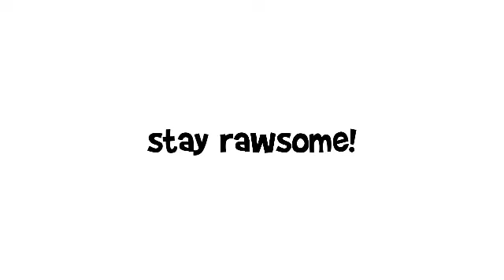Strawberry Cheesecake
Best to use only raw and organic ingredients of the highest quality.

INGREDIENTS

CRUST
- 2 cups truly raw cashews
- 1 cup dates, pitted and soaked for an hour, reserve soaking water
- 4 tablespoon reserved date water
- 2 vanilla beans extracted
- 1/4 teaspoon sea salt

FILLING
- 2 young Thai coconuts (Meat and water)
- 1 cup of coconut oil
- juice of 1 large lemon
- 1/4 cup agave nectar
- 1 vanilla bean extracted
- 1/8 teaspoon sea salt

METHOD

CRUST
In a food processor, process cashews, dates, date water, vanilla extract and sea salt until well combined. Remove almond mixture and press mixture into a 9-inch pie pan.

STRAWBERRY SAUCE
Process strawberries and agave in a blender.

FILLING

Place in blender
coconut meat
coconut water
oil
lemon juice
agave
vanilla
sea salt

Process until smooth and creamy.
Pour filling into crust.
Chill in the refrigerator for two hours.
Garnish with strawberries and strawberry sauce.

Great for parties or a special dessert

Note: This recipe requires a good amount of coconut oil to make it set.

Ingredients from
Lettuce Deliver - Fresh organic produce